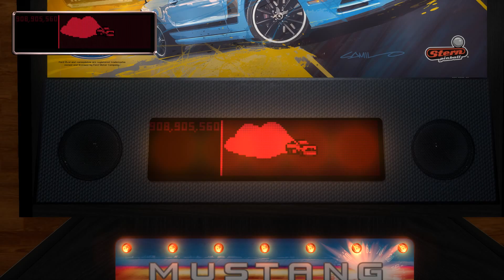Stern Pinball Arcade - Mustang - 908 million - Silverball Stampede